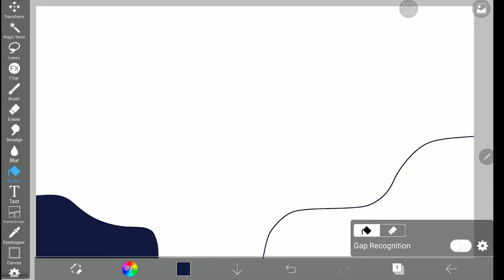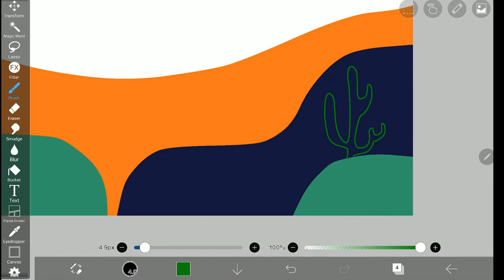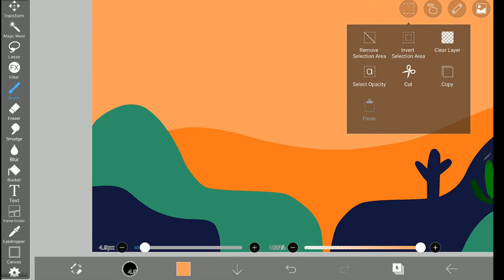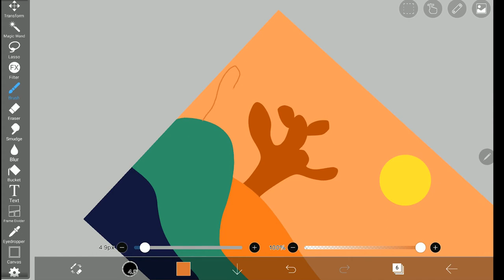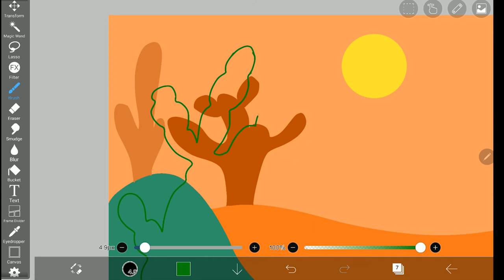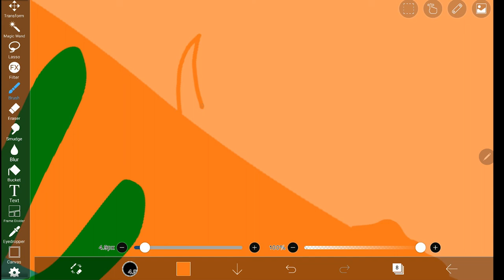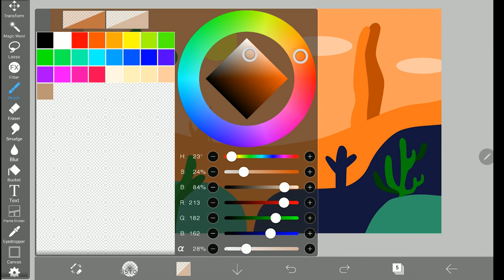how to draw beautiful landscape on ibis Paint X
Hello ! I hope you liked the video and helps you a little
ibis paint x - tutorial for beginners
ibis paint x is free on apple and android stores